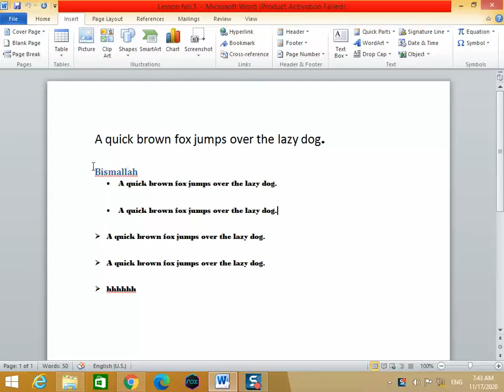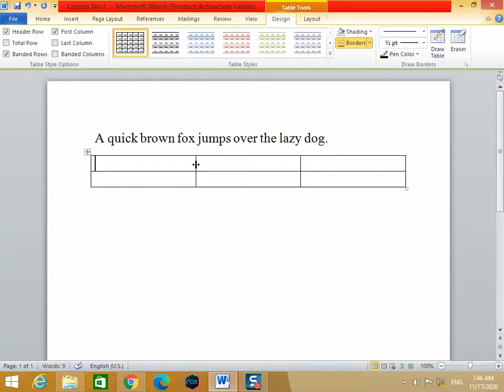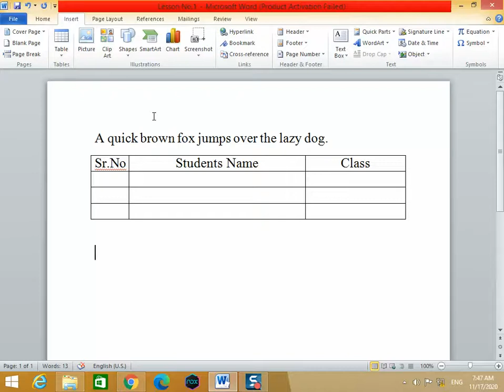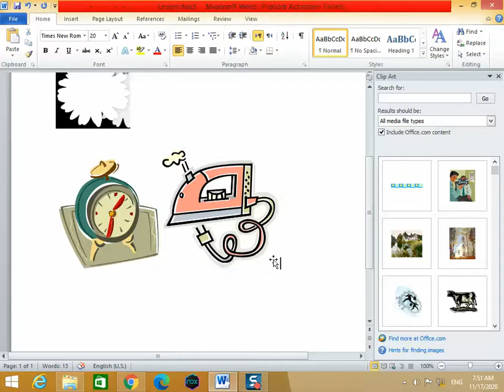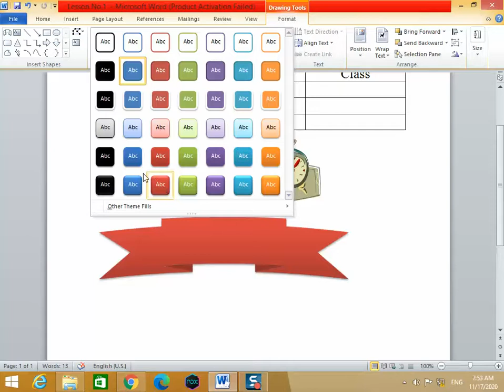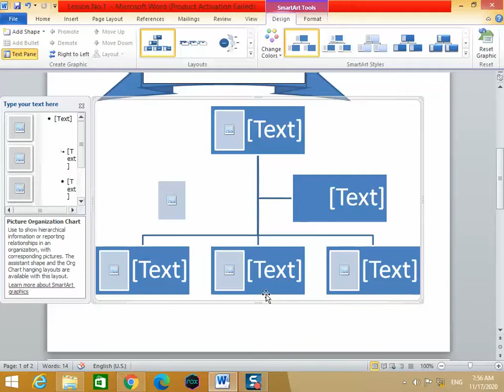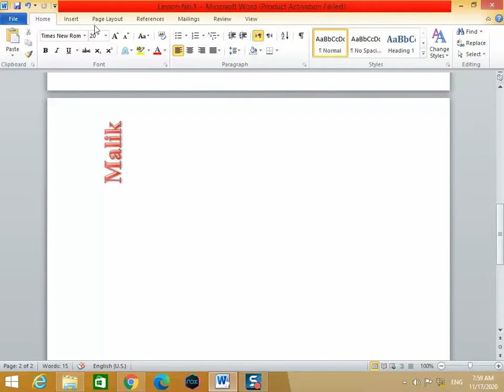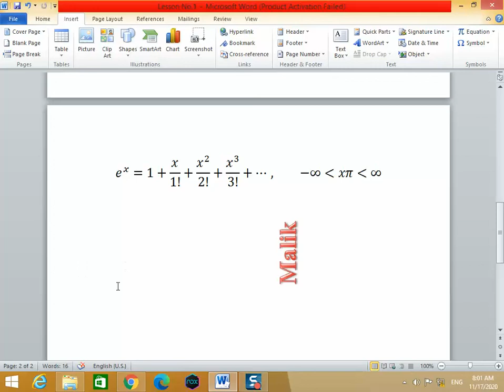Microsoft Word Tutorial in Urdu (हिंदी) - Complete MS-Word Tutorial 2020 for Beginners|| Part 2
Microsoft Word Hindi Tutorial - Complete MS-Word Tutorial for Beginners Is word ke tutorial me word ke sabhi tab ko maine cover kiya hai, Isme Home Tab se Lekar, View Tab tak ke sabhi options maine bataye aur uske ander ke sabhi options ko maine explain kiya hai - Ms-Word 2007, Ms-Word 2010, Ms-Word 2013, Ms-Word 016, Ya Microsoft word 2019 Ho in sabhi ke liye ye ek hi Word Tutorial in Hindi wala Kafi Hai...so This is the Complete Tutorial of Ms-Word for Beginners to Advance You will Following Points in Microsoft Word 1) Home Tab in Microsoft Word 2) Insert Tab in Microsoft Word 3) Design Tab in Microsoft Word 4) Page Layout Tab in Microsoft Word 5) References Tab in Microsoft Word 6) Review Tab in Microsoft Word 7) View Tab in Microsoft Word 8) How to Create Letter and Mailings in Ms-Word 9) Macros in MS-WORD 10 ) Protection in Ms-Word